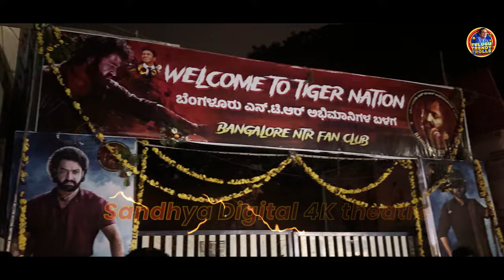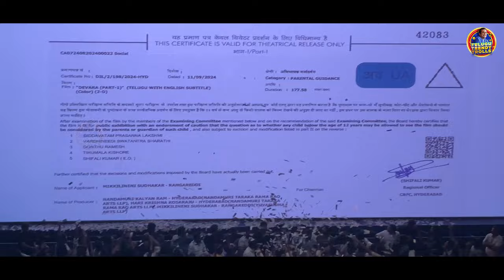Devara Movie Fans Reaction | Devara Movie Review | Devara Troll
ideo Title : Devara 1AM Show Bengaluru Fans Celebrations | Devara Movie Review | Devara Troll

Welcome to Telugu Trendy Trolls, your one-stop-shop for hilarious comedy and engaging entertainment! Our channel is dedicated to bringing you the best content on the internet, from side-splitting sketches and parodies to viral challenges and pranks. Our team of talented comedians, actors, and creators work tirelessly to produce content that will leave you laughing, inspired, and entertained.

Whether you're in the mood for a good laugh or looking to unwind after a long day, our channel has got you covered. From our popular "Try Not to Laugh" challenges to our weekly "Comedy Round-Up" show, we bring you the funniest and most viral content from around the web. Our comedy skits and series will have you in stitches, while our entertainment segments feature interviews with some of the hottest celebrities and influencers on the scene.

We guarantee that our channel will bring a smile to your face, and we can't wait to share our hilarious and entertaining videos with you.